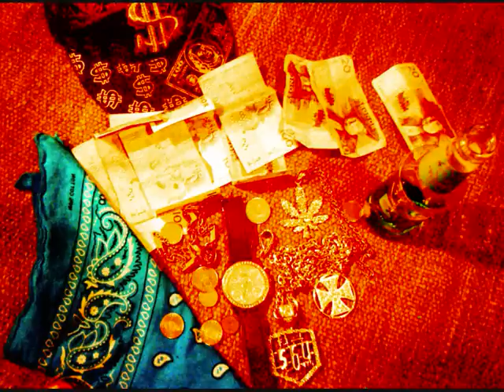Tuna46 music 2011 remix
K3v Music 4ever Thank for Tuna gangster: